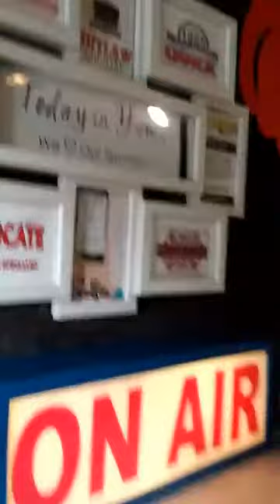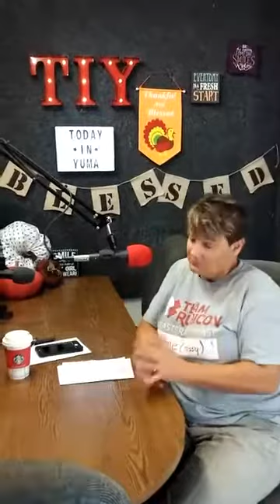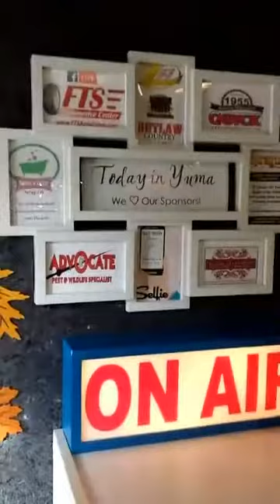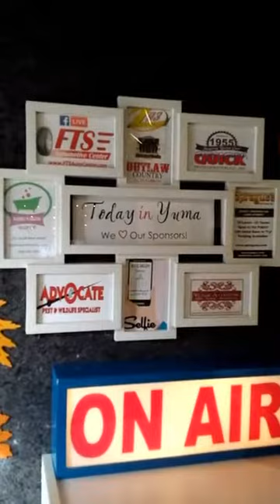Today in Yuma 11/15/17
Leanne Worthen talked about  her time volunteering for Team Rubicon in Texas after hurricane Harvey. We also had Louie and Dania from the City of San Luis talking about their upcoming Festival of Lights Parade and the Tree Lighting.